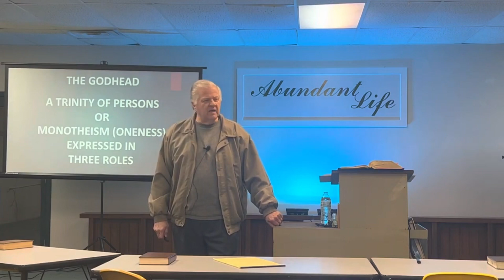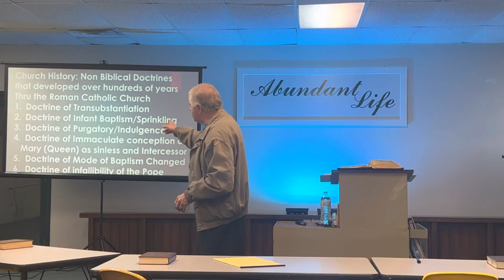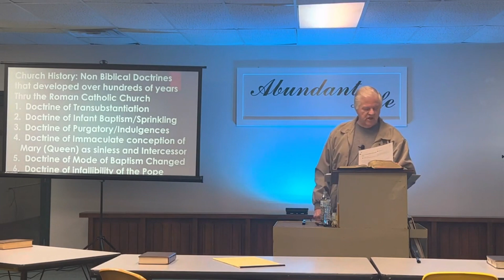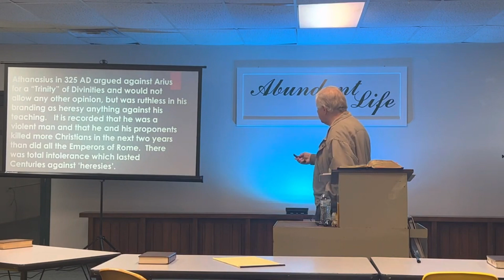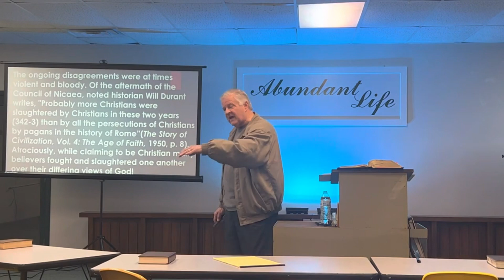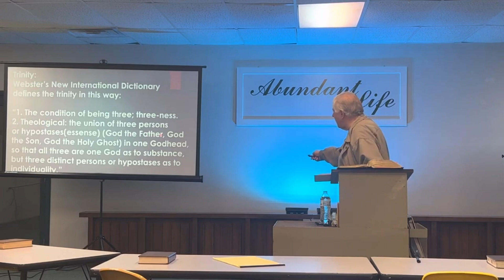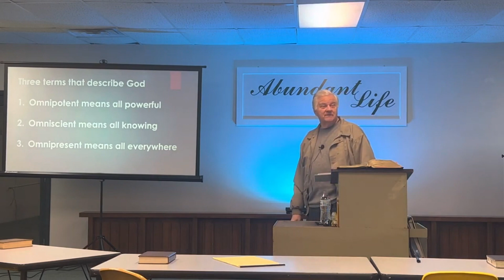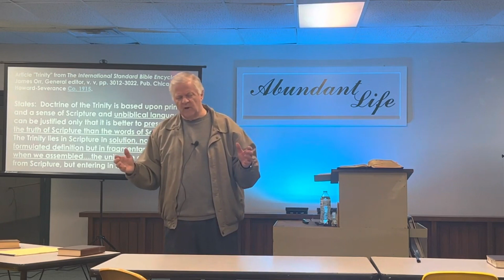The Godhead (MASTERCLASS) part 2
The second part of our MASTERCLASS series on the Godhead was recorded on March 16, 2023 at Abundant Life Church in Elyria, OH by Pastor Jerry Harper.